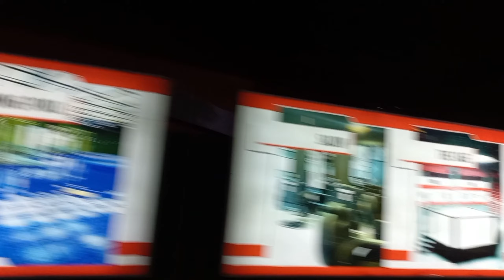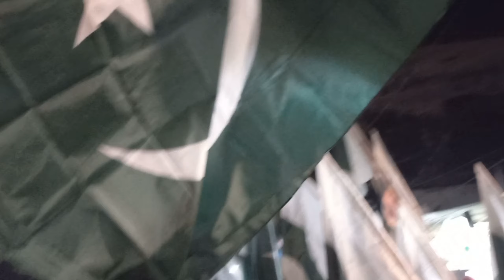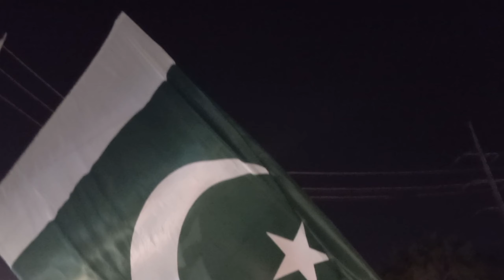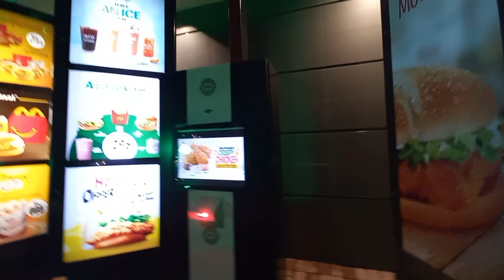Jashan e Azadi Night 🇵🇰 || 🇵🇰 Lahore Azadi Night || Pakistan Independence Night 🇵🇰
In today's video you will find

This is how we know that how much you enjoyed the video and how it help us bring similar ideas to you.

Regards/Criss-Cross Family